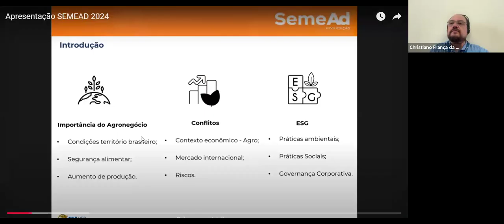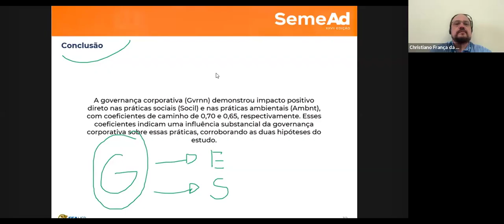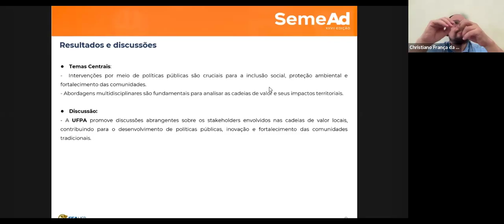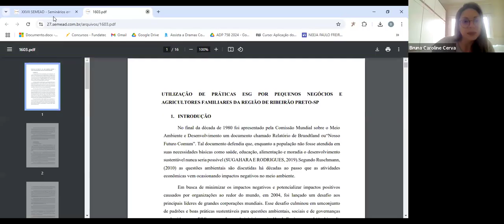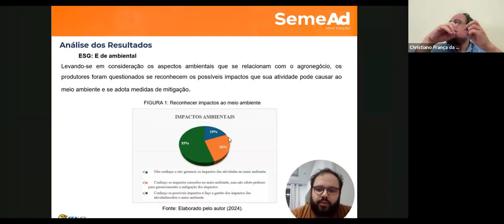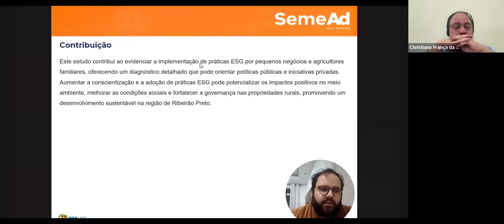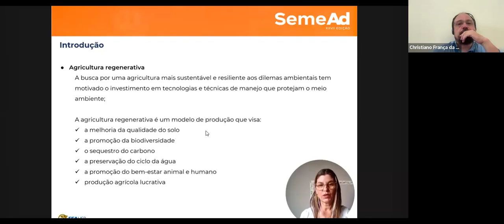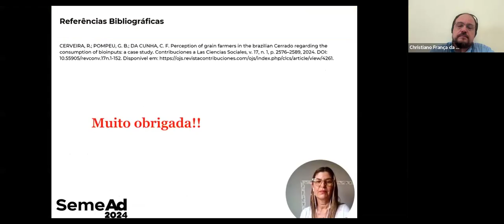XXVII SEMEAD - SA (1) - Sala Online 32 - Agribusiness (1017)